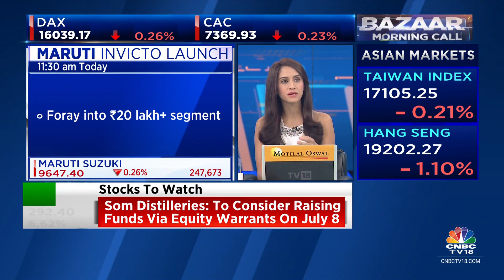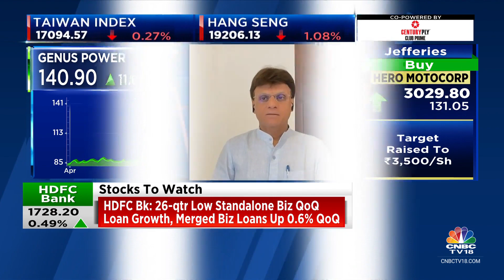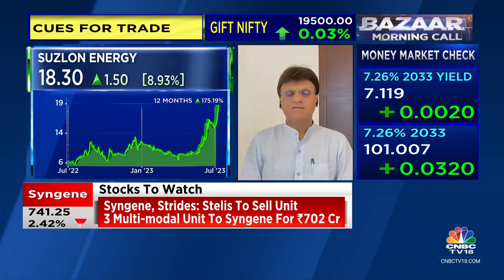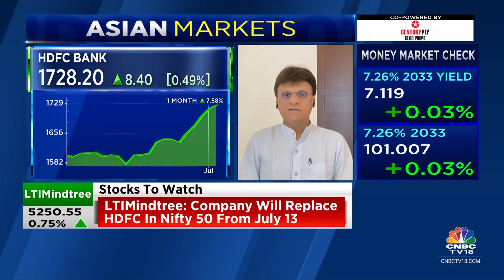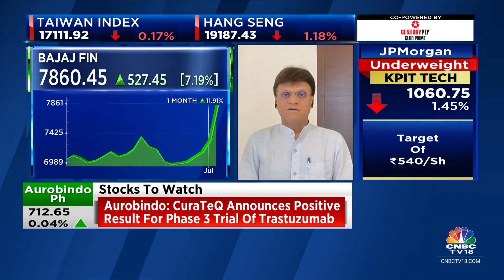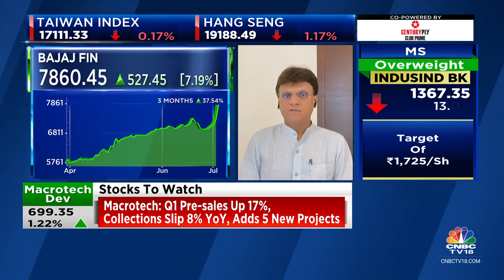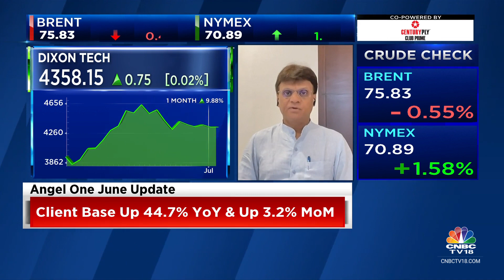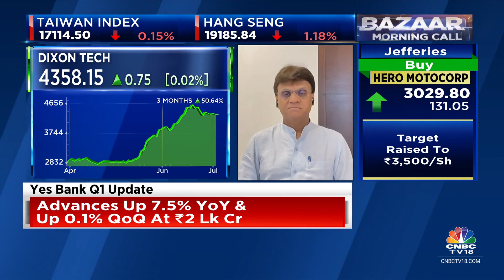What Are The Top Stocks & Sectors In Focus Today? | CNBC TV18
Deven Choksey, promoter, KRChoksey Group, picks his top stocks and sectors in today's trading session. Listen in.

n18oc_business